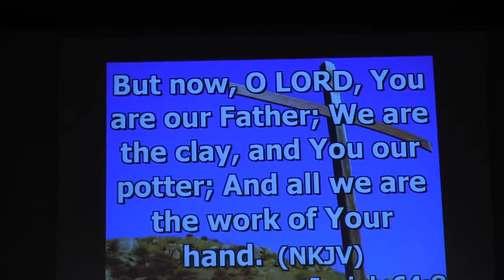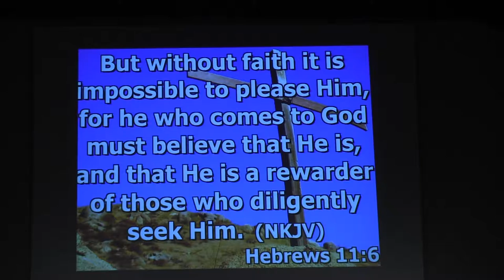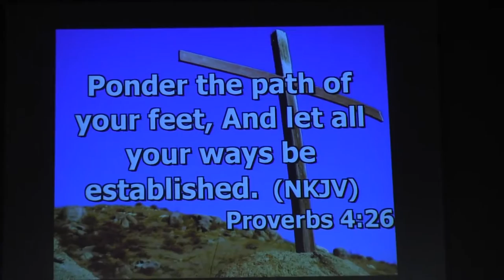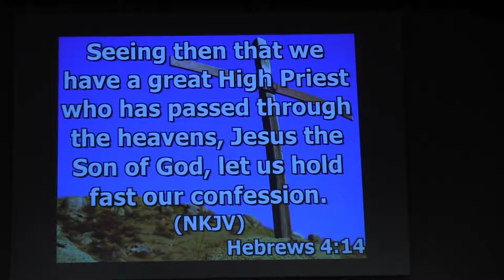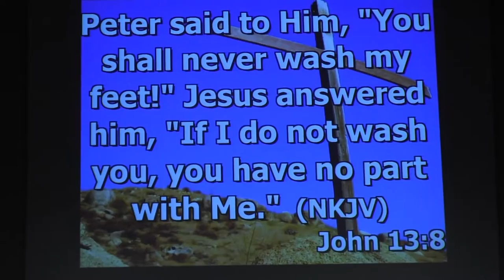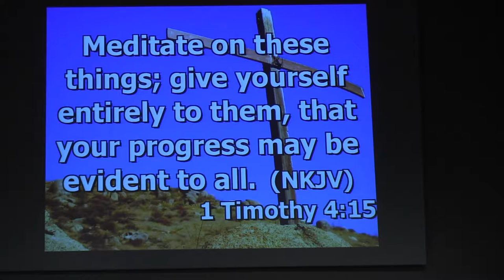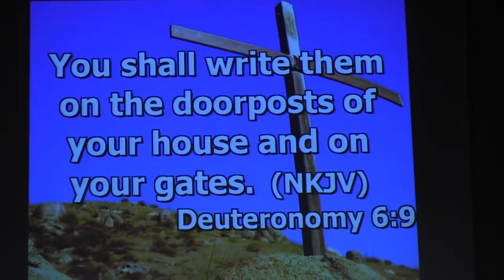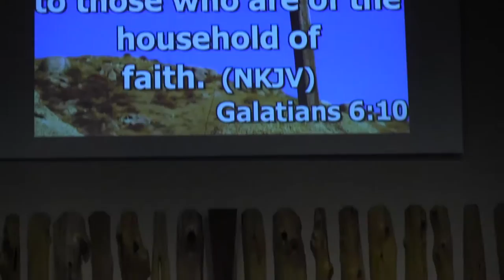6-18-17 Jerry Hoyt: Are you an Example - Faith for Fathers